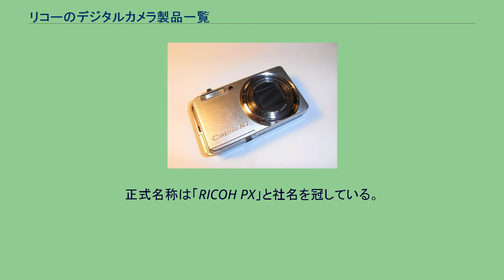リコーのデジタルカメラ製品一覧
キャプリオブランドで最後に発売されたR7 リコーのデジタルカメラ製品一覧はリコーイメージング及びその前身であるリコーがリコーブランドで発売したデジタルカメラの一覧である。
ペンタックスブランドで発売したデジタルカメラの一覧については、ペンタックスのデジタルカメラ製品一覧を参照。
リコーが発売したフィルムカメラの一覧については、リコーのカメラ製品一覧を参照。
キャプリオ以前に発売された、統一ブランドを持たない製品。
DC及びRDCで始まる型番を持つ。
リコーのデジタルカメラブランド。
2001年から2008年までGRデジタルシリーズ以外の商品に用いられたが廃止された。
以降はあえて記号のみの商品名にすることで「実用的な道具」としてのイメージを打ち出す方向へと転換する。
キャプリオR7の後継にあたる、リコーのスタンダードモデル。
Rシリーズの後継にあたる、リコーのスタンダードモデル。
「高級コンパクトデジタルカメラ」という分野を確立した先駆的製品で、高級感あるボディーや豊富なオプションパーツなど、他社製品にも大きな影響を与えた。
GRデジタルシリーズの後継シリーズで、ボディのコンパクトさはそのままにセンサーサイズが1/1.7型からAPS-Cへ8.6倍大型化した。
キャプリオ500SEの後継にあたる、防水・防塵に特化したシリーズ。
キャプリオGX100の後継。
ボディ本体に一切光学系関連部分を持たないという、他に類を見ないデジタルカメラ。
ユニット式マウントをもち、一応は「レンズ交換型デジタルカメラ」と呼べるが、カメラユニット以外のオプションも企画されている。
ラインナップ上ではGX200の後継であり、シリーズはこちらに発展吸収される。
コンパクトなデザインながらも、防塵、防水、耐衝撃性をそなえ、水中での撮影も可能である。
正式名称は「RICOH PX」と社名を冠している。
読みは「シータ」で、ロゴマークもギリシャ文字のΘである。
一度のシャッターで、上下左右・360度の空間すべてを撮影できる全天球カメラ。
防水防塵のアウトドア向けコンパクトカメラ。
ペンタックスブランドで発売されてきたものが、2014年よりリコーブランドに移管されている。
ペンタックス時代のものについてはペンタックスのデジタルカメラ製品一覧を参照のこと。